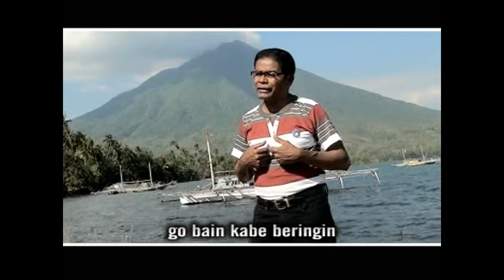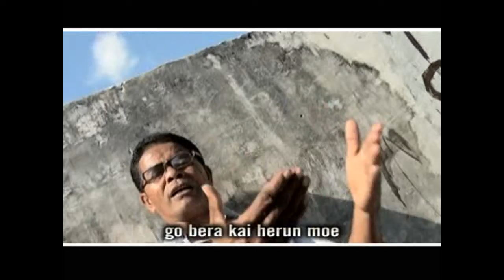Lagu Flores Timur SEDON WAI MATAN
Cipt:Fidelis K Koten
Voc:Fidelis K Koten